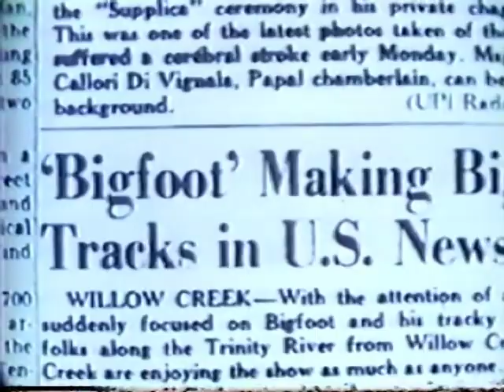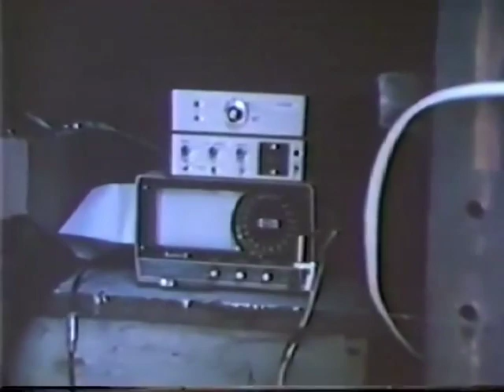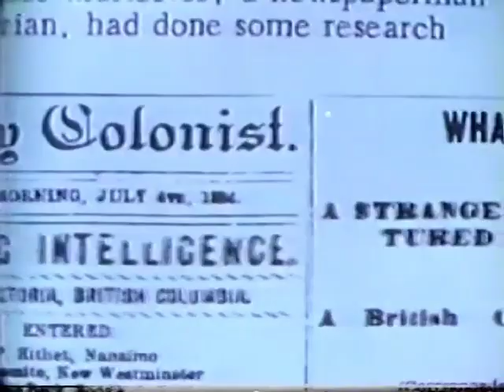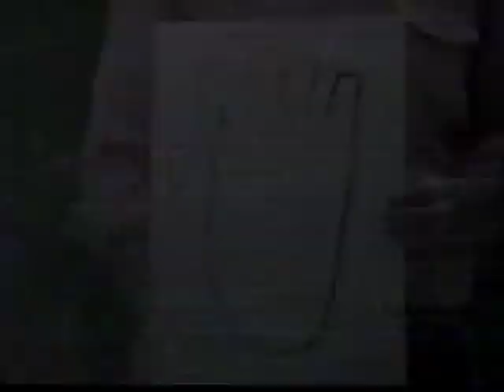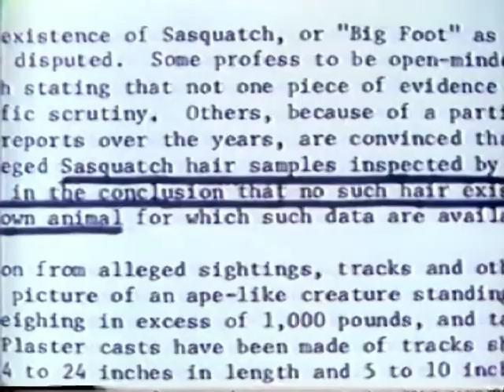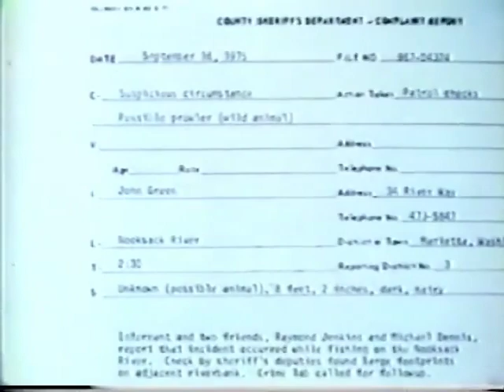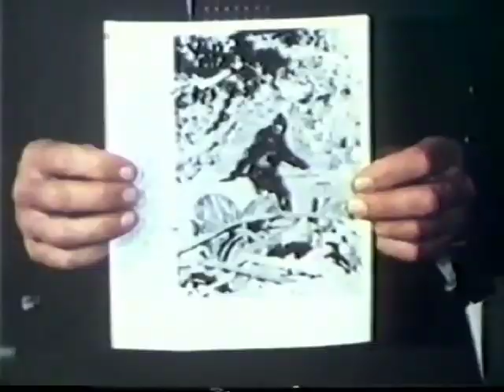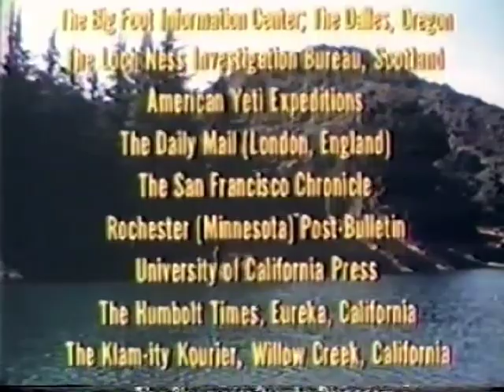Bigfoot: The Mysterious Monster (1976)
This film is public domain. Gee, not hard to see why.